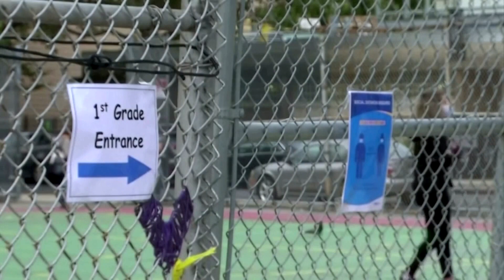Neue Corona-Beschränkungen für New York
Wegen erhöhter Covid-19-Infektionszahlen in mehreren Vierteln der Acht-Millionen-Einwohner-Metropole hat Bürgermeister Bill de Blasio am Sonntag wieder Schließungen angekündigt.